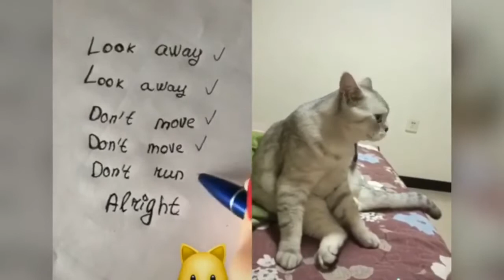these cats can speak english better than hooman